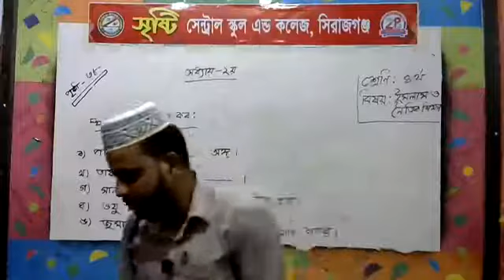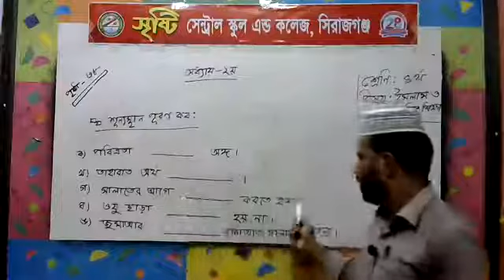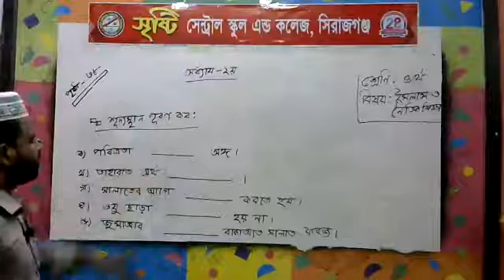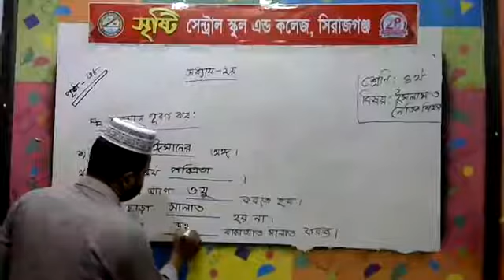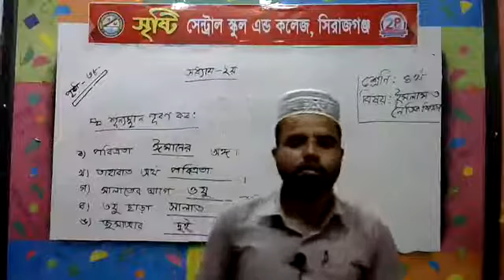শ্রেণি: ৪র্থ-(বিষয়: ইসলাম ও নৈতিক শিক্ষা)-শিক্ষক: আকতার হোসেন